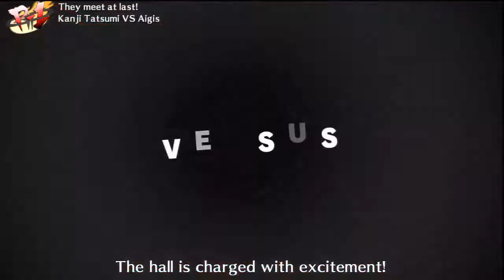Persona 4 Arena | Kanji Tatsumi Arcade Mode - Part 3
He's the bloodcurdling beefcake emperor, with his blooming roses and bulging muscles... it's Kanji Tatsumi. This Persona fighter gets the job done with a never ending supply of folding chairs, yet for some reason seems to think the P-1 Grand Prix is all a dream! Will he figure out what's going on, or will Kanji just pummel his fellow students into submission blissfully unaware?

In this installment, check out the following arcade mode battles:

Kanji Tatsumi vs. Aegis
Kanji Tatsumi vs. Labrys
Kanji Tatsumi vs. Shadow Labrys

Check out this crazy combo video and let us know what you think. Is Kanji your fighter of choice for Persona 4 Arena?